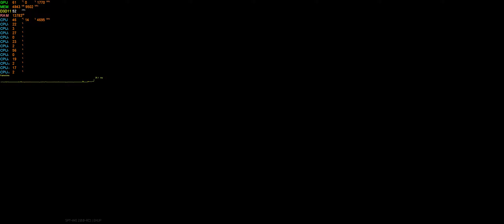Escape From Tarkov PC RTX 3070 Ti Ventus X3 | i7 8700K